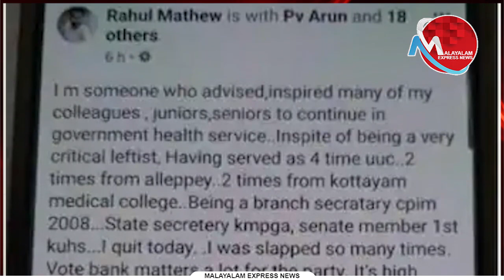രാജി പിന്‍വലിച്ചെങ്കിലും ഡോ.രാഹുല്‍മാത്യു ഒരോര്‍മപ്പെടുത്തലാണ്‌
കമ്മ്യൂണിസ്റ്റാണ് ഡോക്ടറാണ്
എന്നിട്ടും രാഹുലിനിത് സംഭവിച്ചെങ്കില്‍. ?

Tag-Generator-Youtube-malayalam news-global